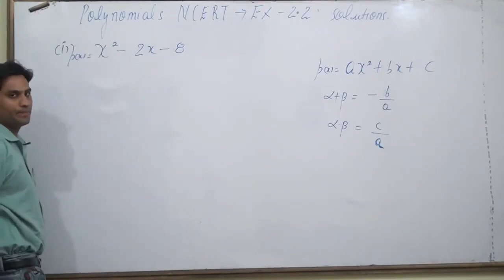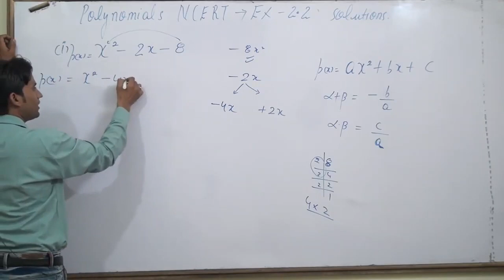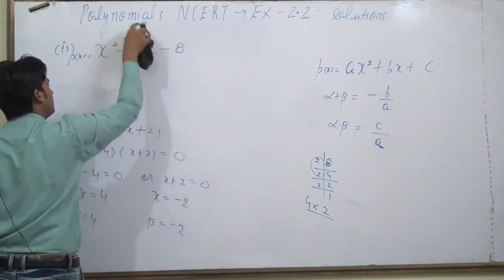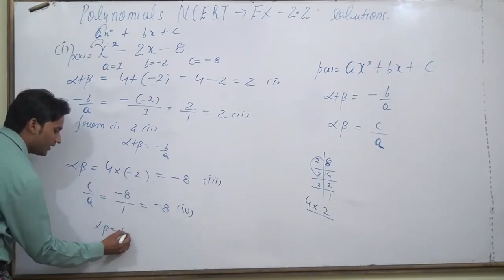Find the zeroes of the following quadratic polynomials x^2 – 2x – 8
Find the zeroes of the following quadratic polynomials and verify the relationship between
the zeroes and the coefficients. x^2 – 2x – 8